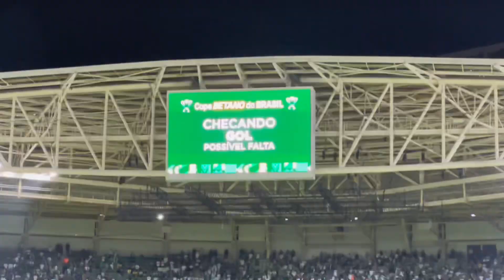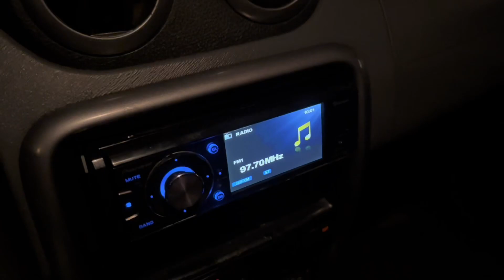BASTIDORES DO PALMEIRAS ELIMINADO! O DIA QUE TUDO DEU ERRADO!